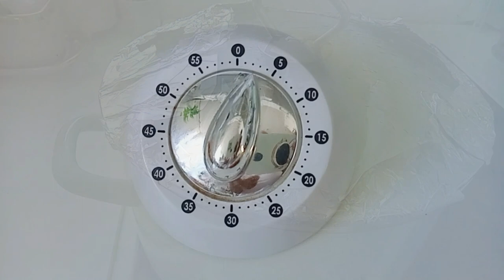ህብስት/ የውሃ ዳቦ ፣ጉልባንም አለው